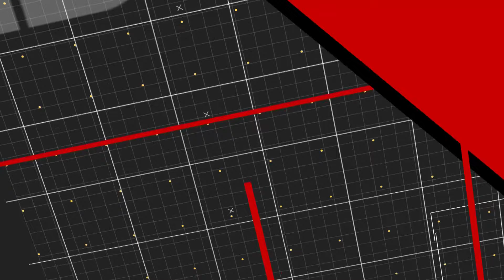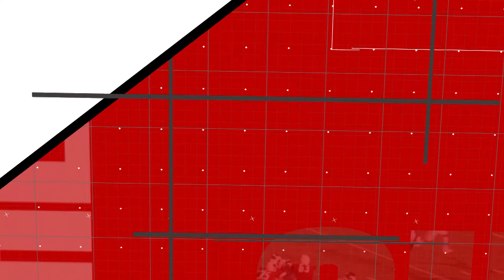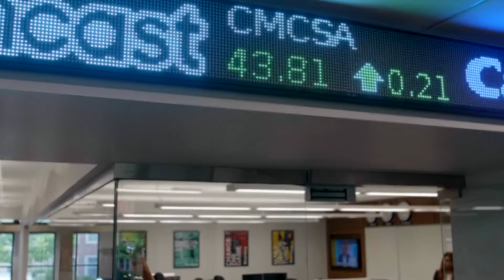The Red Zone // Episode 10 // 11.18.21